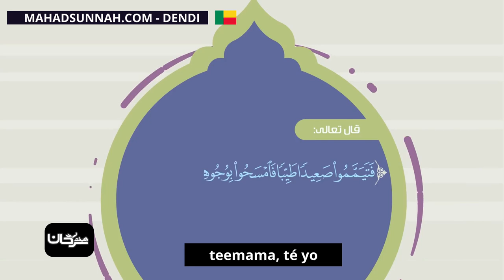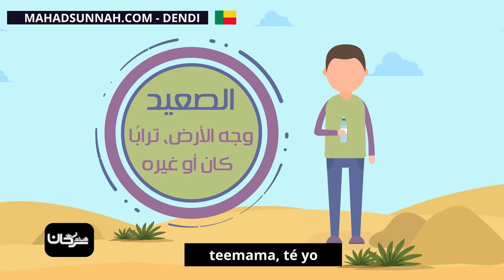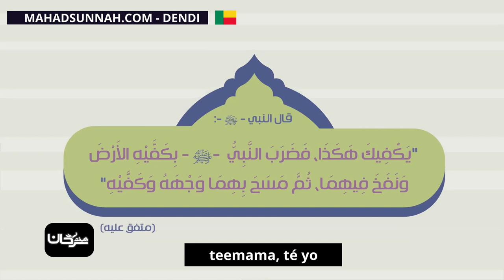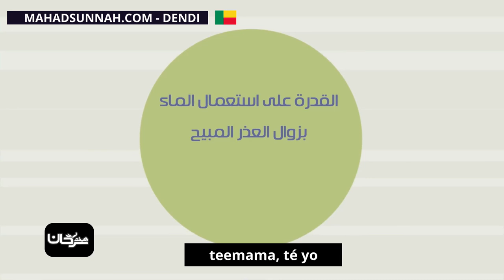teemama, té yo التيمم